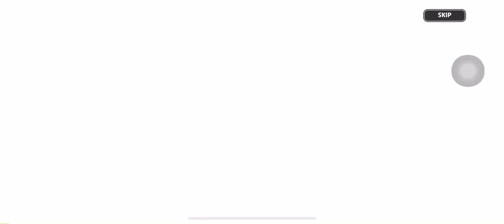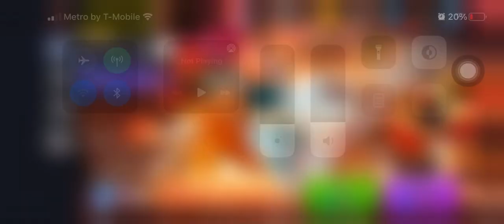In the name of the dough the oven and the witches